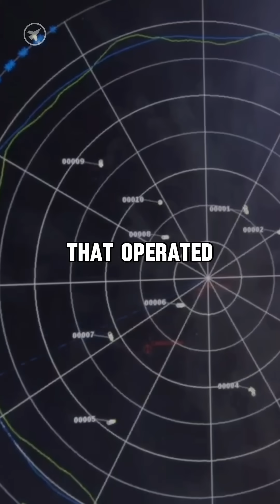How Was An F-117 Shot Down?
in 1999 the Serbian military shot down an American F-117 nighthawk, with a RADAR gauided missile. But how was this done?